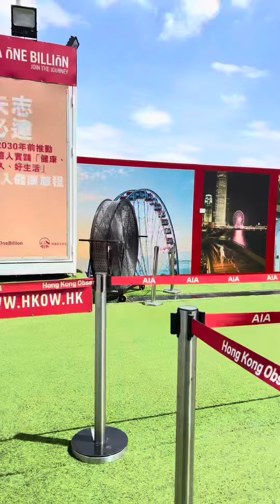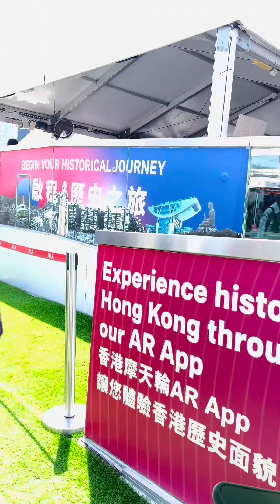Peres wheel rides in hongkong let’s go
Ofw holiday